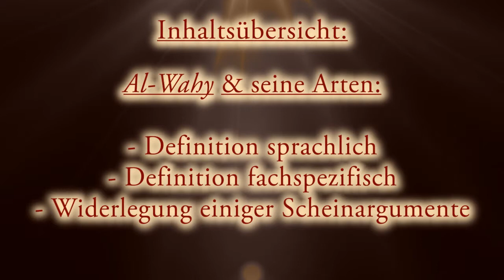Eine Einführung in die Qur`ân-Wissenschaft (Teil 3) - Scheich Hassan Dabbagh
Dieser Unterricht wurde am 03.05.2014 im Rahmen des Islam-Bildungstreffs in Leipzig gehalten.